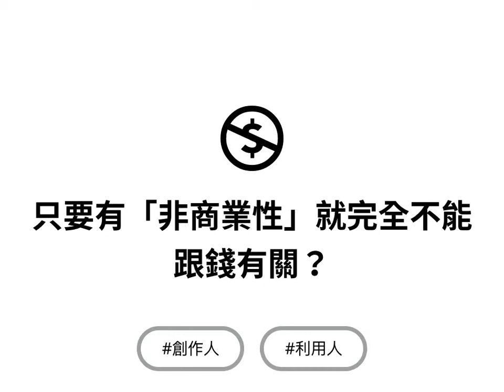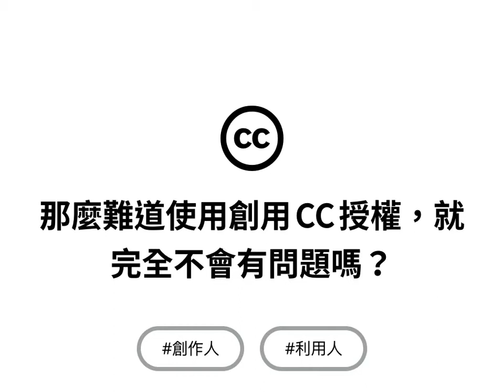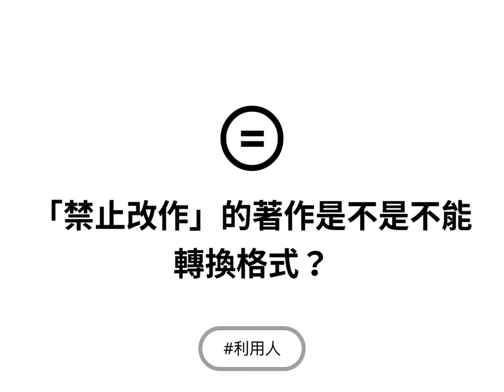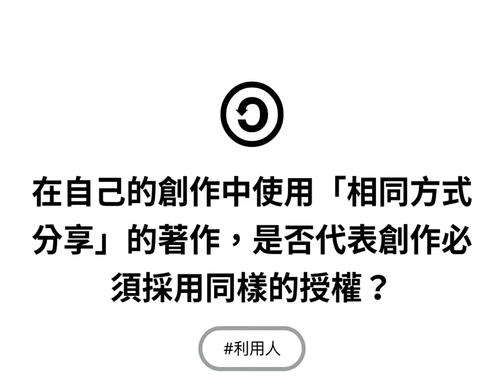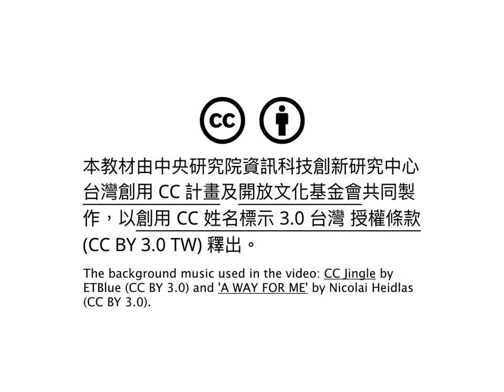創用 CC 知多少－常見問題（二）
這是中研院資創中心台灣創用 CC 計畫與開放文化基金會合作計畫之創用 CC 示範教材 【Part5】常見問題之二。